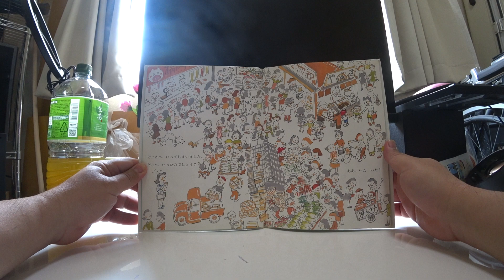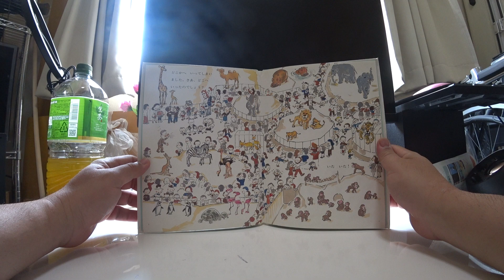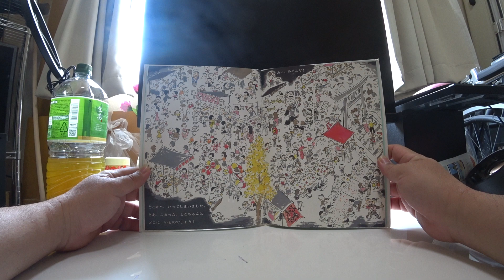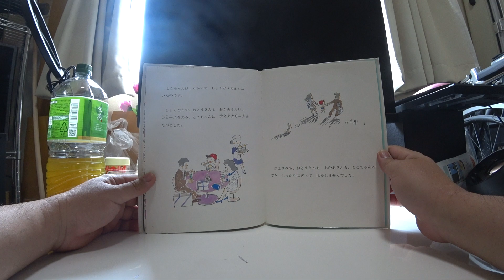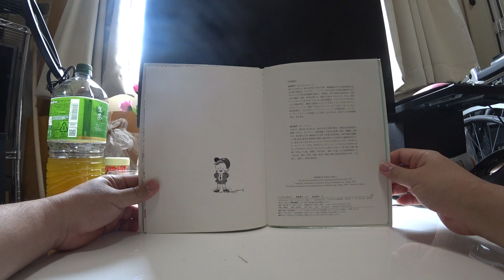👦とこちゃんはどこ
よんであげるなら３さいから
じぶんでよむならしょうがっこうしょきゅうむき

さく　松岡享子（まつおかきょうこ）
え　加古里子（かこさとし）１９２６ねん、ふくいけん、うまれ。

これは、とこちゃんです。
とこちゃんは、おばあちゃんにもらった　この
あかいぼうしが　きにいって、どこへいくときも、
これを　かぶっています。

よそのひとは　とこちゃんをみて、よく、
「まあ、げんきそうな　ぼっちゃんだこと」
と、いいます。すると、おかあさんは、
「げんきすぎて　こまるんですの。ちょっと　めを
はなすと、すぐ　とことこかけだして、どこかへ
いってしまって」と、いいます。

あるひ、とこちゃんは、おかあさんと　いっしょに
いちばへいきました。いちばのまえで、おかあさんは、
おともだちにあって、おしゃべりをはじめました。
とこちゃんは、そのまに　とことこかけだしてーーー

どこかへ　いってしまいました。
どこへ　いったのでしょう？

ああ、いた　いた！

そうです。とこちゃんは、たいやきやのまえに
いたのです。

にちようび、とこちゃんは、おとうさんと
どうぶつえんに　いきました。
おとうさんが　あんないばんを　みているまに、
とこちゃんは　とことこかけだしてーーー

どこかへ　いっていしまい
ました。さあ、どこへ
いったのでしょう？

いた　いた！

そうです。とこちゃんは、おさるのしまで、
おさるのあかちゃんを　みていたのです。

うちにかえると、おかあさんが、「おかえりなさい」と、
いいました。
「ああ、おもしろかった」と、とこちゃんが　いいました。
「ああ、くたびれた」と、おとうさんが　いいました。

なつになって、とこちゃんは　おとうさんと
おかあさんと　いっしょに　うみへ　いきました。

しばらく　およいだあと、おとうさんと　おかあさんが
すなのうえに　ねそべっているあいだに、とこちゃんは
とことこかけだしてーーー

さあ、どこでしょう？

あ、あんなところにいる！

そうです。
とこちゃんは、すいかわりを　みていたのです。

かえりのでんしゃのなかで、おとうさんも　おかあさんも、
こっくりこっくり　いねむりをしました。

あきになって、いなかから　おばあちゃんが
きました。とこちゃんは、おばあちゃんと　いっしょに
きんじょの　おみやさんのおまつりに　いきました。
おばあちゃんが　おまいりをしているあいだに、

さあ、こまった。とこちゃんは
どこに　いるのでしょう？

あっ、あそこだ！

そうです。とこちゃんは、おめんやに　いたのです。

うちへかえるとちゅう、おばあちゃんは、
「とこちゃんを　そとへつれてでるのは、こわい　こわい」
と、いいました。

はるがきて、とこちゃんが　ようちえんに
はいるひが　ちかづいたので、おとうさんと
おかあさんは、とこちゃんをつれて　デパートへ
かいものに　いきました。
とこちゃんの　ようふくと　くつを　かってから、
おとうさんと　おかあさんが、１かいの　ネクタイ
うりばで　ネクタイを　みているあいだに、

さあ、たいへん。とこちゃんは、

１かい、２かい、３かいーー

４かい、５かい、６かい……　ああ、やっぱり！

とこちゃんは、６かいの　しょくどうのまえに
いたのです。

しょくどうで、おとうさんと　おかあさんは、
ジュースをのみ、とこちゃんは　アイスクリームを
たべました。

かえりみち、おとうさんも　おかあさんも、とこちゃんの
てを　しっかりにぎって、はなしませんでした。

１９７０ねん４がつ１にち　げっかん「こどものとも」はっこう